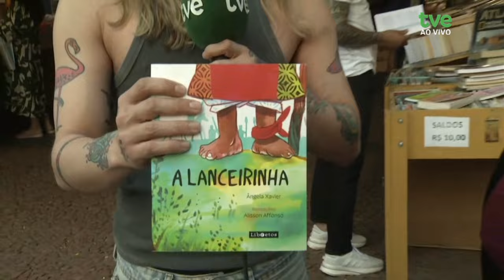Radar | Positiva Dub | 14/11/2024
⏩️ A trilha sonora é por conta da Positiva Dub @positivadub

⏩️ Seguimos com a nossa cobertura da Feira do Livro de Porto Alegre com Gab Palma direto da Praça da Alfândega